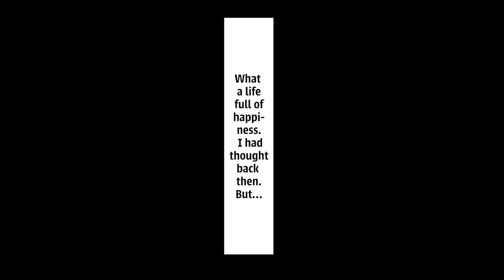【Manga】Can Families Unrelated By Blood Truly Become Real Families?【A Satisfying Story】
The next episode of the series

-We accept fan letters and gifts here::

31/F Roppongi Hills Mori Tower,
6-10-1 Roppongi, Minato-ku, Tokyo 106-6131, Japan.